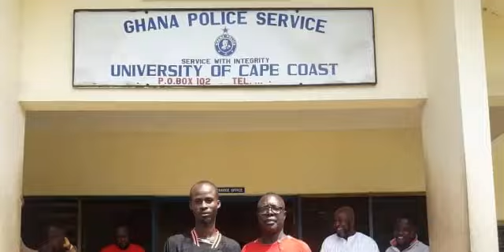Awal Suleiman, first Ghanaian to invade pitch in Ghana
Ghana records her first pitch invader.